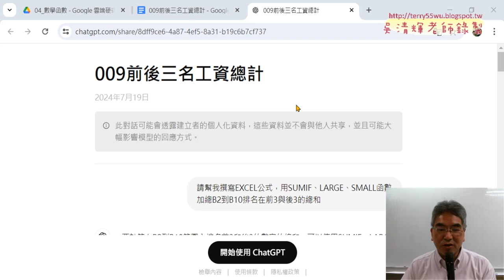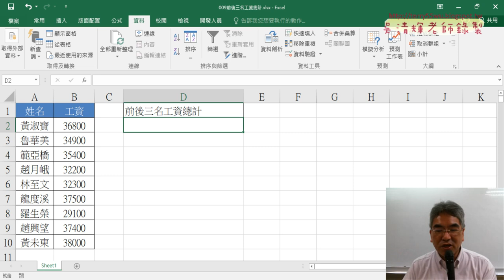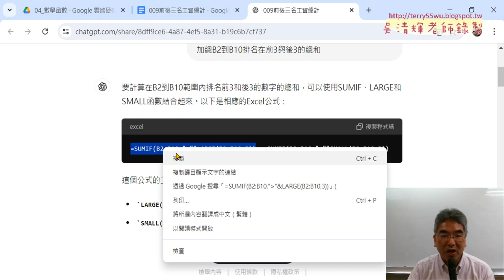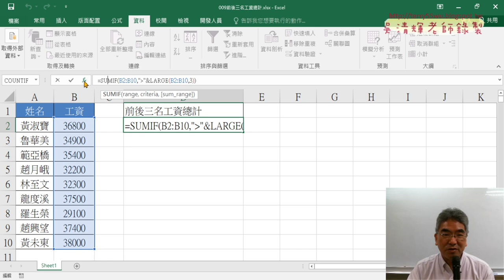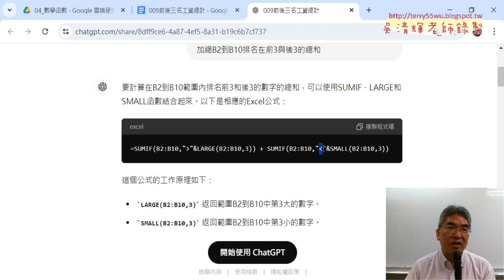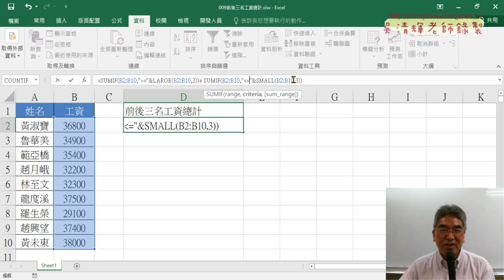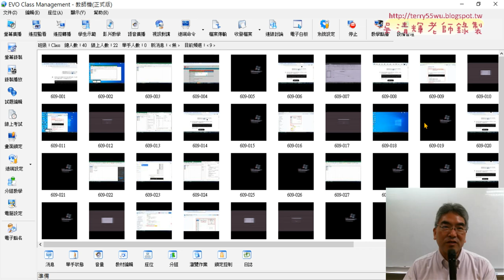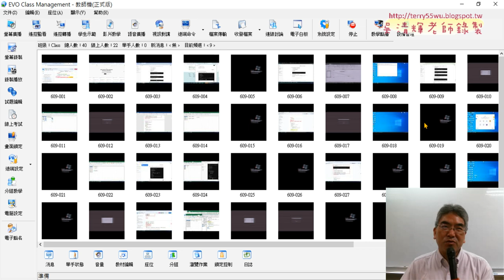07 用ChatGPT生成前後三名工資總計公式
上課內容：
01_重點複習北市竊盜案件樞紐分析年區路街道
02_用CharGPT撰寫繪製折線圖與刪圖的VBA程式
03_ChatGPT產線人員工資之和的公式
04_將公式轉為自訂函數與中文化函數與參數
05_將自訂函數改為SUB程式與增加按鈕
06_用COUNTIF計算產線人員數量
07_用ChatGPT生成前後三名工資總計公式
08_將公式轉為SUB程式

上課用書：
Excel VBA一點都不難：一鍵搞定所有報表
作者： Excel Home
出版社：博碩
出版日期：2013/06/26
定價：380元

吳老師  113/7/20